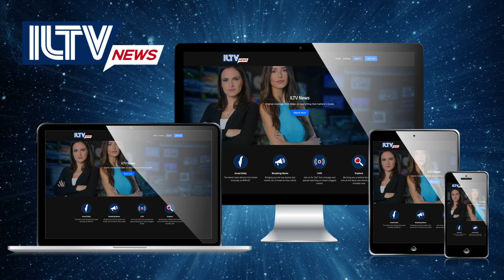ILTV Weekly Review - September 22 2023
All the hottest updates from this week